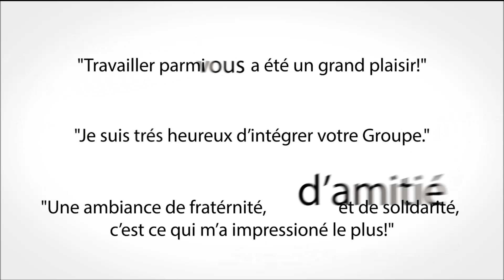Your Trust is All what We Need ... FST Settat